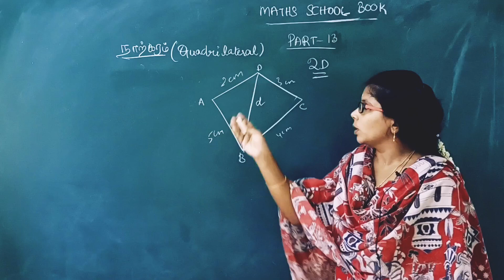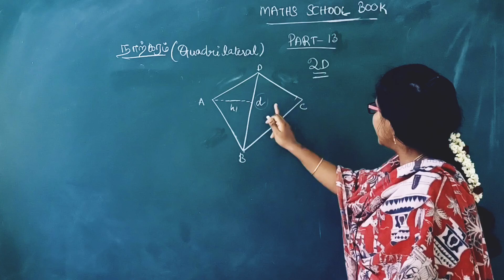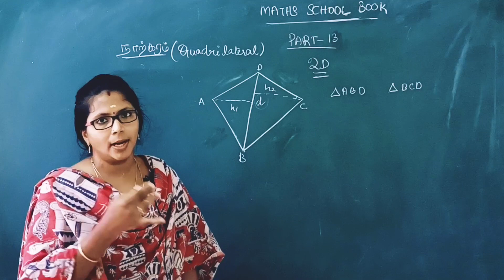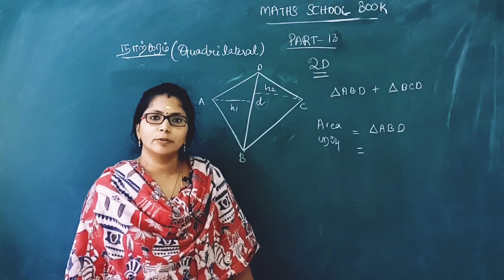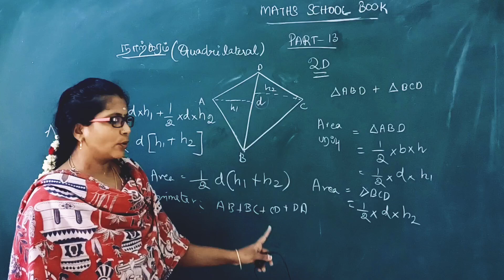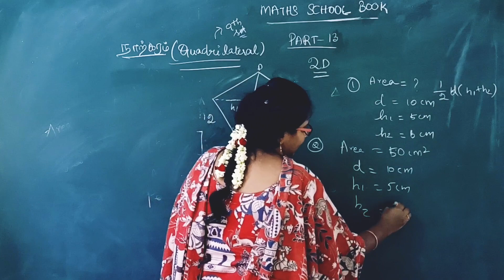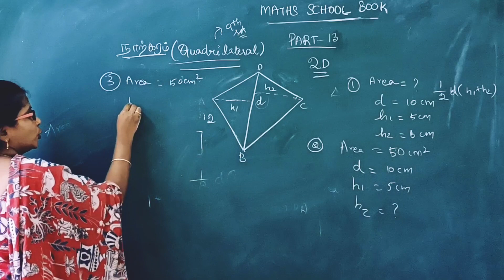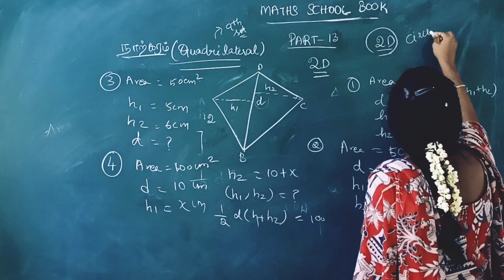MATHS SCHOOL BOOK-PART-13(QUADRILATERAL-நாற்கரம்)🎉🎉